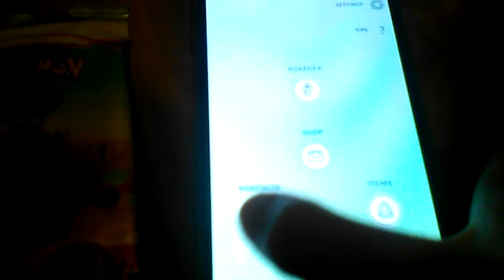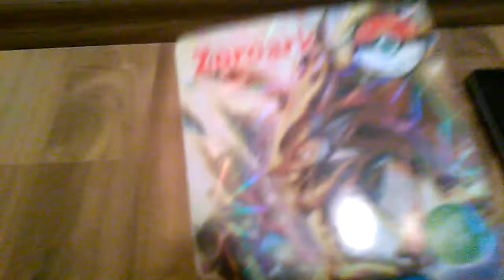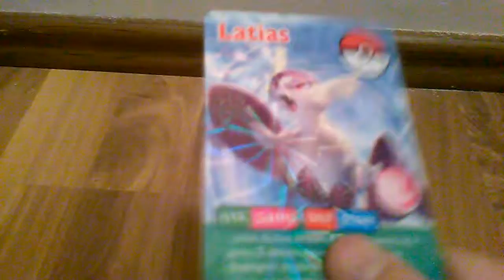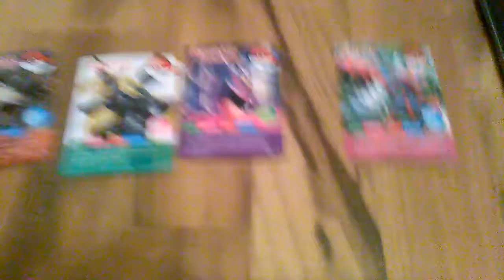Nowe karty pokemon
Dajće suba i lajka